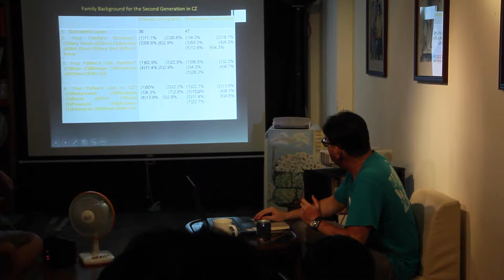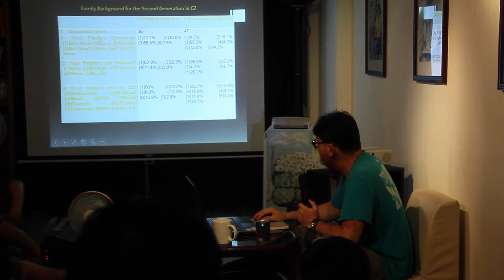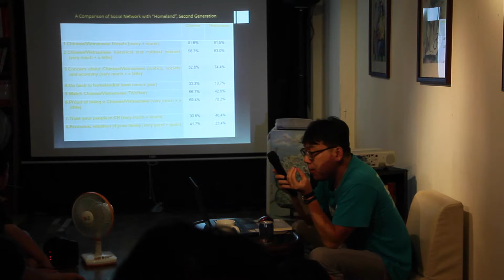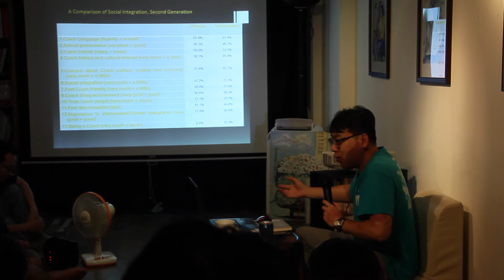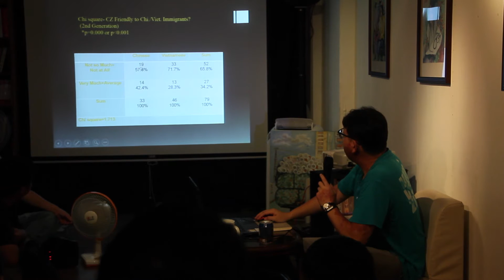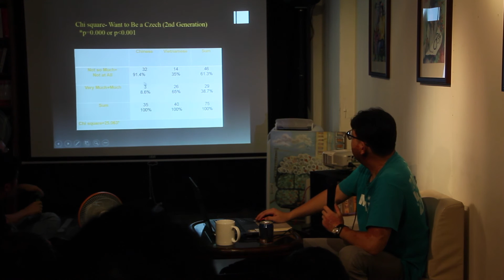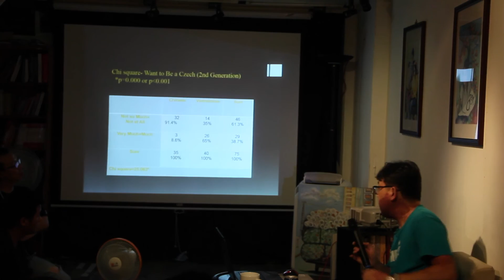Jul 01 2016【你一定要認識的越南系列講座】施富盛：在東歐看見越南 6/6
【你一定要認識的越南系列講座】施富盛：在東歐看見越南

時間：2016/7/1 Fri 7:00 pm
地點：燦爛時光東南亞主題書店（新北市中和區興南路一段135巷1號，MRT南勢角站4號出口右轉三分鐘）
講者：施富盛
費用：100元
＊現場不提供餐飲，歡迎自行攜帶餐飲入場，也麻煩將垃圾帶走
＊不便支付入場費的朋友，亦可以「換工（例如做現場紀錄報導於會後公布、或者協助線上直播）」或「換物（例如捐贈東南亞相關書籍）」等方式替代

2001年，第一次來到東歐波蘭，當時台灣對波蘭這些東歐國家的印象多還停留在冷戰時期的共產政局上。當飛機盤旋降落在克拉科夫市(Krakow)若望保祿二世機場時，我望著底下一排的軍機，心底突然浮起了陣陣涼意：這前社會主義國家依然封閉、嚴峻嗎？

抵達波蘭古都克拉科夫第三天，搬入學生宿舍，竟然在旁邊街道上看見一個快餐亭，招牌寫著「中國餐廳」。興沖沖地進去裡面後，才發覺裡面的食物不是我熟悉的中餐，是一種不西不中的什錦炒飯；快餐亭的廚師有著張黃色的臉孔，但是講著我聽不懂的話。原來這是一家越南小館。

克拉科夫是波蘭古都，現次於首都華沙的第二大城，擁有80萬左右的人口。這城市裡，真正由中國人開設的餐廳僅僅3~4家，但是越南人開的所謂的「中餐館」卻多達70餘家。

2012、2013年，當我前赴捷克Kutna Hora以及Pardubice城市進行研究時，從當地受訪者口中，赫然得知，所謂的台灣之光富士康，原本被當地人期待可以帶來七、八千個就業機會。可是現實上，富士康在當地實際的雇傭情形大約是：七、八十名當地捷克幹部，其餘兩千多名員工多數是透過人力仲介公司，由蒙古、越南引進的外籍勞工！

為什麼來自炎熱東南亞的越南人會來到東歐雪國？這些東南亞的族群在東歐的生活如何？而「冷峻」的東歐對於這些來自遙遠熱帶國度的黃色臉孔，又是如何看待……